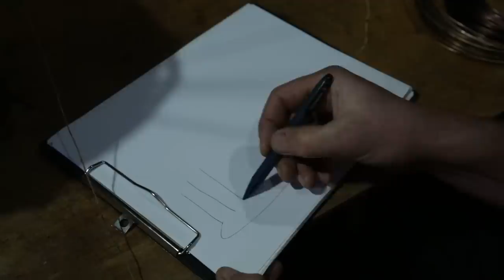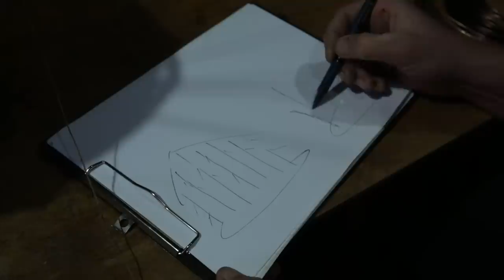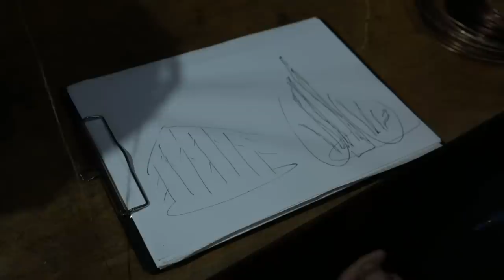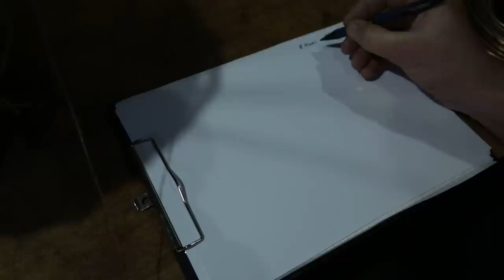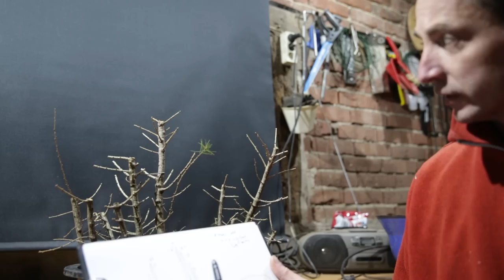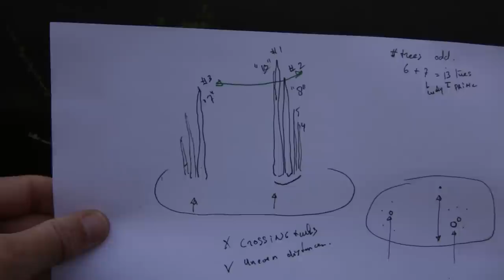Bonsai Forest Design | Building a Larix forest from seedlings, and the mistakes to avoid.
In the heat of making the video it is easy to mix up the details. Yet they matter. How many mistakes can one make in one video? Well, watch this video on creating bonsai forests and find out!

In this video the concept of bonsai forests, the setup are discussed, after which I put the theory in practice and show how to put together a larch forest. Finally I show the forest all leafed out.